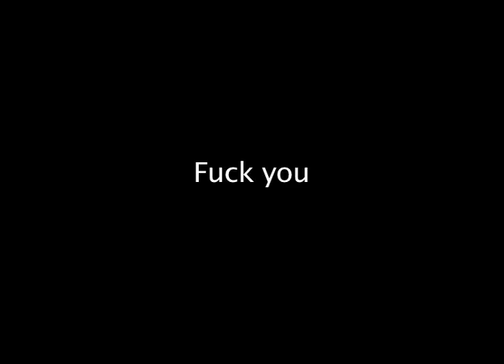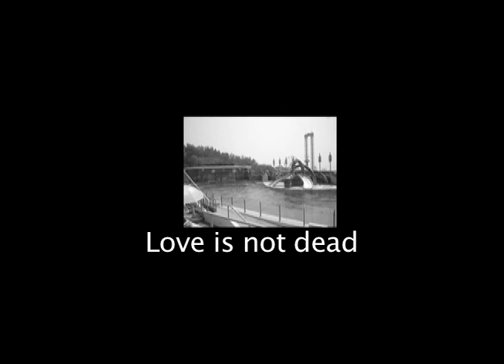The groove train.mov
The debut single from HO CHi MINHS DEad WAX BOdy